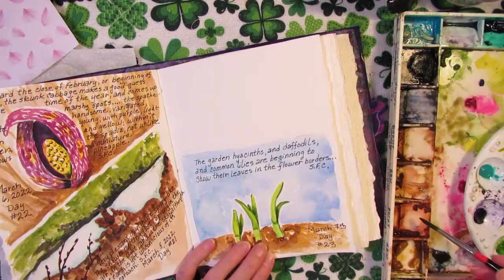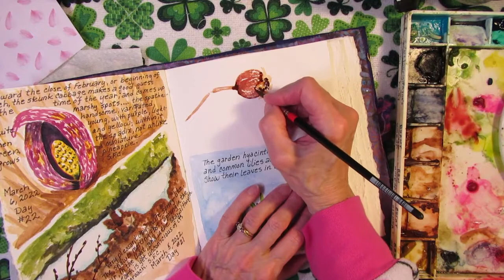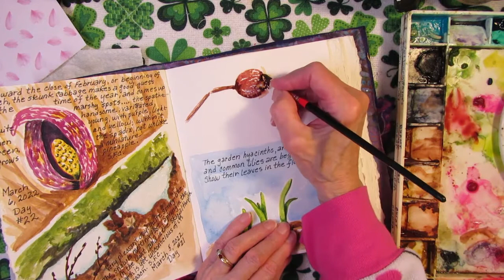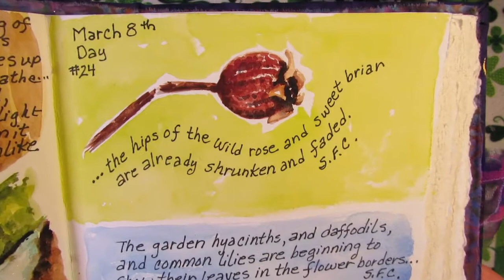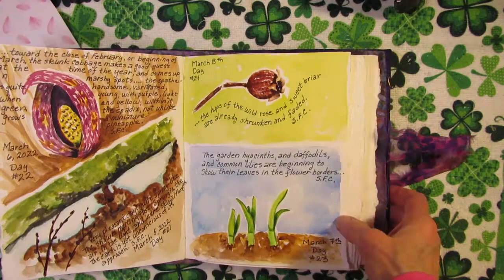The100DayProject Day #24 ...the hips of the wild rose...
Day #24 of the 100 Day Project... I found a dried rose hip on one of my rose bushes! It's the fruit of the rose where the seeds are formed... used to make tea containing Vitamin C. Come on along!
"...the hips of the wild rose, and sweet briar, are already shrunken and faded." Susan Fenimore Cooper (Rural Hours)
The100DayProject2022 My project is Watercolors & Words. I'm using Susan Fenimore Cooper's words from her book "Rural Hours(1850) in combination with my own nature observations and photographs as inspiration to create quick watercolor sketches.